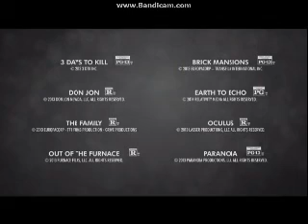Previews From Wrong Turn 6:Last Resort 2014 DVD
Here Is The Previews That Appeared On Wrong Turn 6:Last Resort 2014 DVD And Here Are The Order:
1.Devil's Due Trailer
2.FX DVD's & Blu-Ray's Promo
3.Realitivy Explosives Promo
That's All.